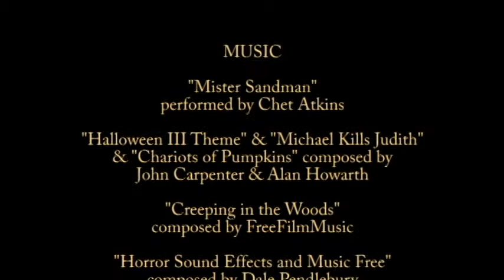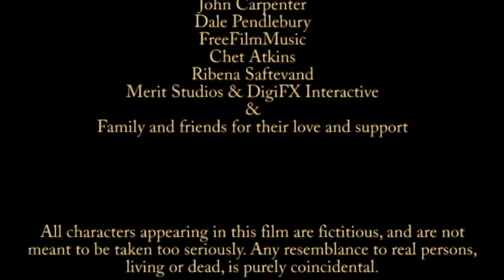Silent Night Unholy Night (2011)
Silent Night Unholy Night, is a low/no-budget splatter/comedy, made in the winter of 2011. The film tells the story about an old loner, who wakes up in the middle of the night, to the sound of a bump. While investigating, he soon discovers that he might not be alone. This is also the first film made by HBE in almost ten years; and - as of now - also the last.